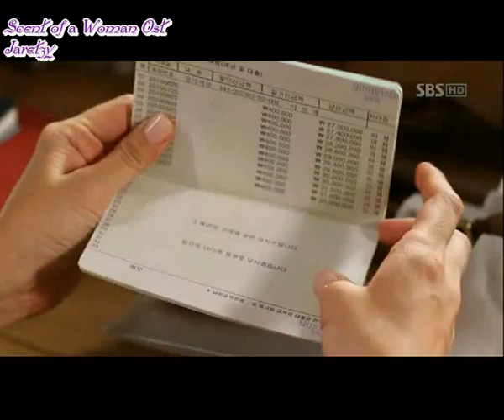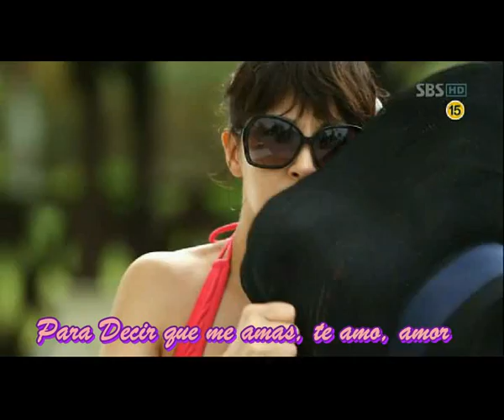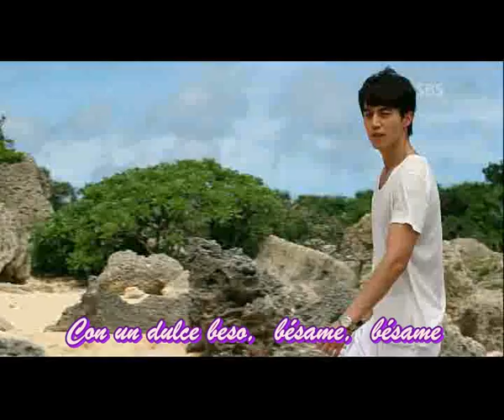Blue Bird - Scent of a Woman Ost sub esp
Ost de la serie coreana Scent of woman protagonizada por Kim Sun Ah y Lee Dong-Wook la cancion es hermosa a mi me encanta espero les guste!!